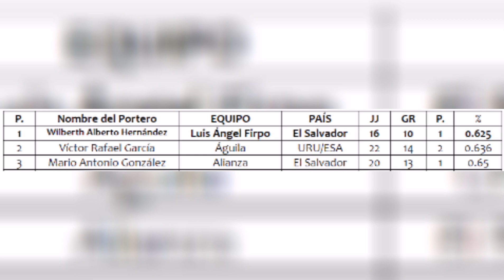EL MEJOR PORTERO EN EL SALVADOR | NATHAN ORDAZ DEBUTA EN MLS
Hoy hablamos sobre el gran torneo que está teniendo Wilberth Hernández. También, traemos el que significó el debut de Nathan Ordaz en la MLS.